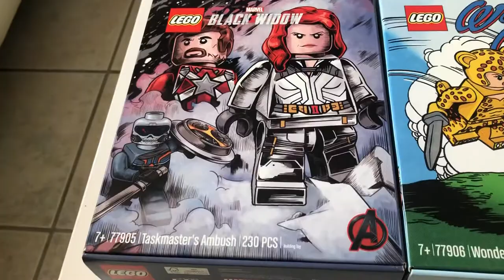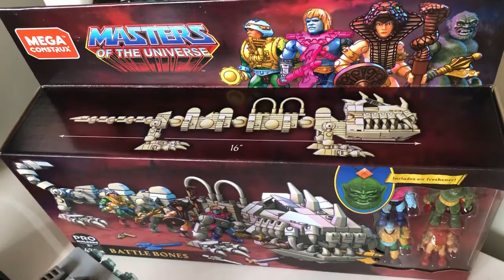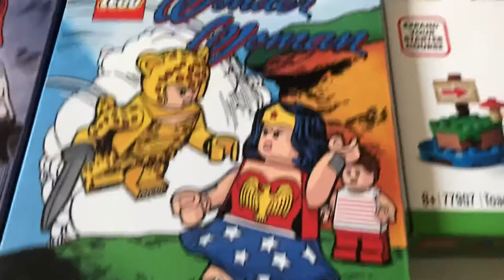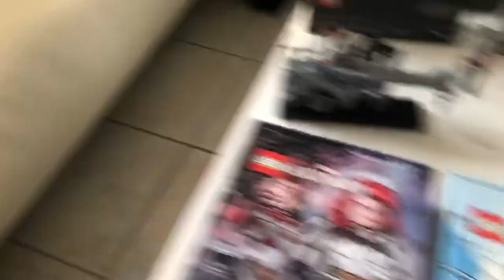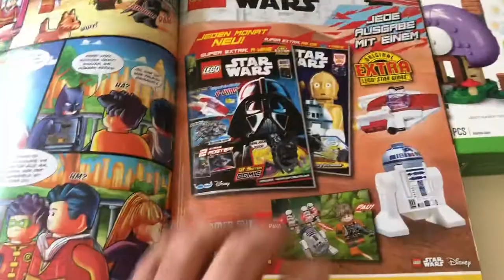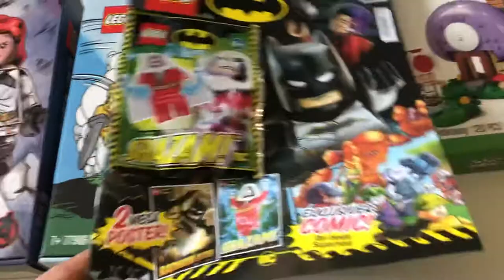LEGO Comic Con 2020 Özel Video iyi seyirler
Lego San Diego Comic Con 2020 hepsi bir arada.
Lego SDCC All 2020 Sets + Star Wars Celebration

77904 Nebulos-B Frigate Star Wars
77905 Taskmaster`s Ambush Black Widow Marvel
77906 Wonder Woman DC
77907 Super Mario Toad`s Special Hideaway
and
75294 Bespin Duel Star Wars